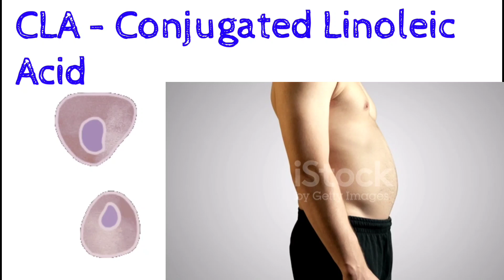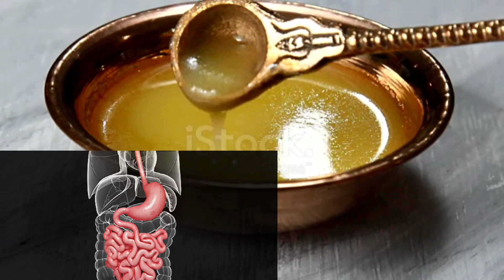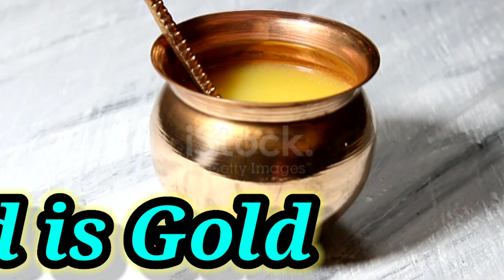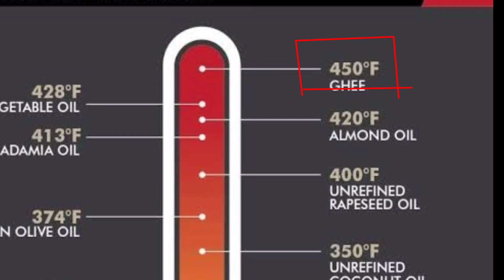Ghee health benefits in bangla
ঘি খাওয়ার উপকারিতা | ঘি খেলে কি হয়
Ghee benefits bangla is the topic of today's video. We had discussed about the Ghee skin care benefits and heart health benefits of ghee.

In this video I had discussed all about Ghee, why ghee is healthy and all the scientific reasons why it is healthy. Ghee is called as the clarified butter and it is now selling in America as the name of premium cooking oil. I had discussed everything about Ghee in this video about its benefits and how should we eat ghee and also about the amount of ghee we should take.